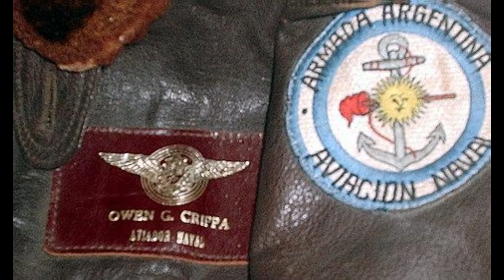El avión de la HAZAÑA: Cerca de recuperar el Macchi de Crippa.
El macchi MB 339 (4-A-115) con que el Teniente de Navío Owen Guillermo Crippa protagonizó una de las misiones más espectaculares durante la Gesta de Malvinas está a punto de ser recuperado y repatriado para su restauración y exhibición en el Museo de la Aviación Naval de Bahía Blanca.
La nave que perteneció a la Primera Escuadrilla Aeronaval de Ataque de la Aviación Naval Argentina se encuentra hoy desarmada y depositada en un hangar privado de Texas, Estados Unidos.
La aeronave quedó fuera de servicio a fines de los años 90 junto con otros aparatos, fue entonces que incomprensiblemente las autoridades de la Aviación Naval Argentina decidieron la venta incluido el emblemático 115 de Crippa, para costear el equipamiento de helicópteros que realizaban anualmente campañas en la Antártida.
El Machi 115 fue adquirido por un comerciante y terminó sus días en los Estados Unidos, guardado en un hangar, a la espera de ser subastado, sin respeto por su verdadero valor histórico.

En una ardua tarea y gestiones varias, se estableció un plan de repatriación encabezada por el propio Crippa que formalizaron la oferta económica para hacerse del mismo.
Actualmente el noble aparato se encuentra al aguardo de la confirmación para proceder a su traslado a suelo argentino, según las normativas vigentes.

La idea es que el mismo descanse en el Museo de la Aviación Naval (MUAN) que se encuentra en la ciudad de Bahía Blanca, Buenos Aires, junto a la Base Aeronaval Comandante Espora previo a una etapa de restauración con ayuda de expertos de EEUU y Europa con el fin de ponerlo nuevamente en vuelo.
La hazaña por la que se hizo famoso este aparato y su piloto tuvo lugar el 21 de Mayo del 82 en pleno conflicto de Malvinas cuando ataco en solitario a la Task forcé.
El blanco seleccionado fue el HMS Argonaut disparando con sus cañones de 30mm y los cohetes zuni de 75mm poniendo fuera de combate al Orgullo de la OTAN con un avión de entrenamiento.
Mientras regresaba detalla en el anotador de su pierna la ubicación de la flota, regresando a salvo con la preciada información convirtiéndose así en un icono de la aviación mundial militar, un ícono de la guerra aeronaval moderna con su ataque en solitario.

El avión regresa al continente poco antes de la caída de puerto argentino y con los días contados ya que la turbina que impulsa a este histórico jet es británica, una turbina Rolls Royce.
Y bueno gente, esta es una muy buena noticia, es un avión emblemático que nunca debió haber dejado el país, no existe escusa alguna para esa venta era patrimonio de todos los argentinos y el valor para la historia aeronaval es incalculable! Esperemos poder verlo muy pronto en el museo de la BACE.